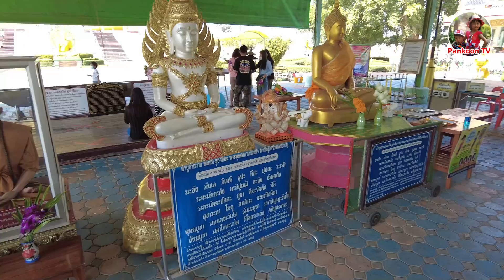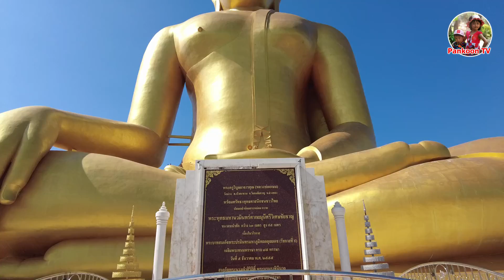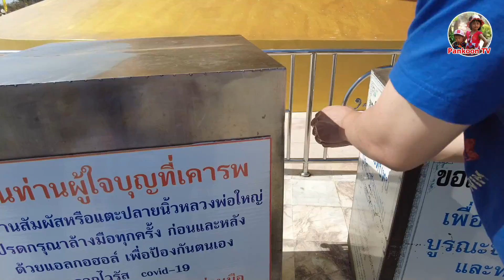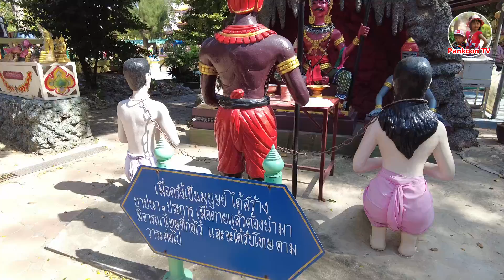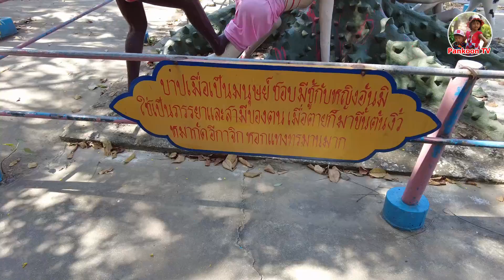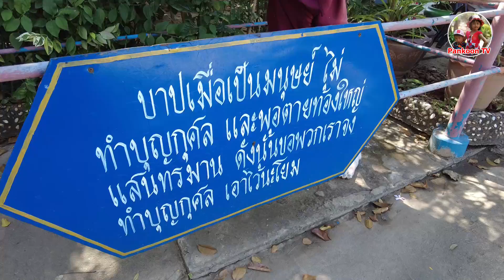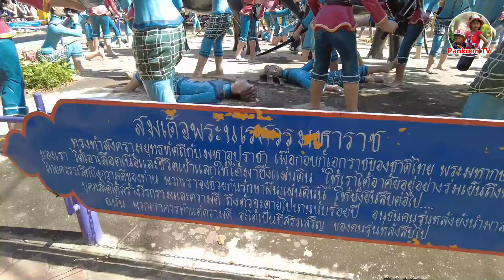ไหว้หลวงพ่อใหญ่ ตายแล้วไปไหน ทำชั่วจะเป็นยังไง ทัวร์แดนนรกที่วัดม่วง จ.อ่างทอง